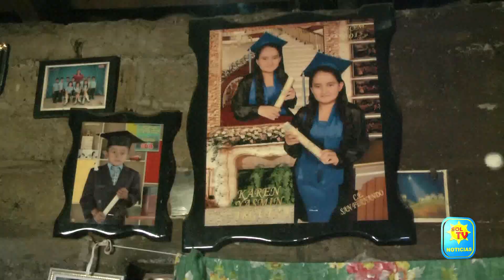PADRES DE VICTIMA DE ACCIDENTE EN PERQUIN DICE QUE UN NIÑO CONDUCIA VEHICULO